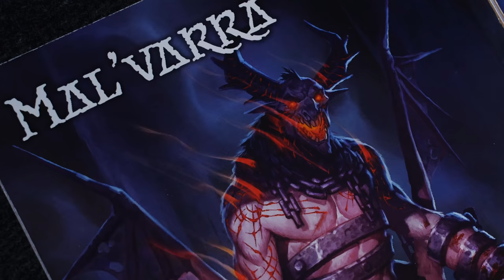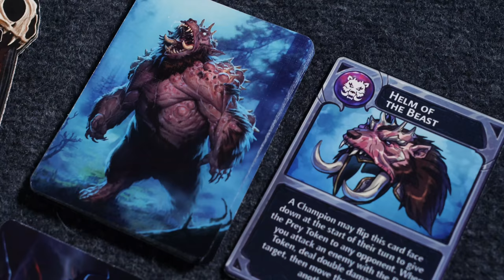Bloodstone Review - With @Quackalope - Kickstarter Exclusive Arena Game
Bloodstone is an arena combat game with both competitive and cooperative modes, accommodating 1-8 players and involving massive amounts of brutal damage to all involved. Yourself, others, friends, coop bosses and more. It's a great game, a ton of fun, powers and abilities and smacking people upside the head. but is it right for you?

TimeStamps:
0:00:00 - Introduction
0:01:58 - Gameplay Overview
0:06:00 - What I Liked
0:17:45 - What I Didn't Like
0:22:15 - What I Can See Others Not Liking
0:26:55 - Final Thoughts
0:32:00 - Wrapping Up